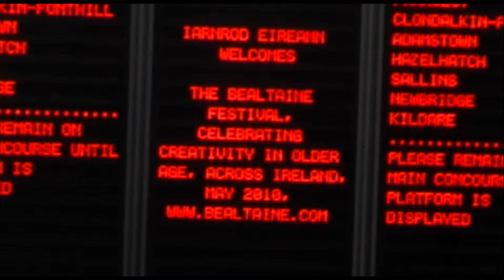Age & Opportunity's Bealtaine festival 2010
Over 101,000 people took part in more than 2,500 events arranged by over 500 organisers all over Ireland in 2010.

Bealtaine, the national festival celebrating creativity as we age, is coordinated by Age & Opportunity and is supported by the Arts Council. The festival includes all art forms and is organised locally by Arts Centres, older peoples groups, local authorities and national cultural institutions.